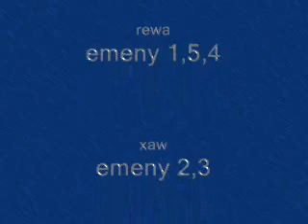ZER0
i made this a while back but still its a video about zero